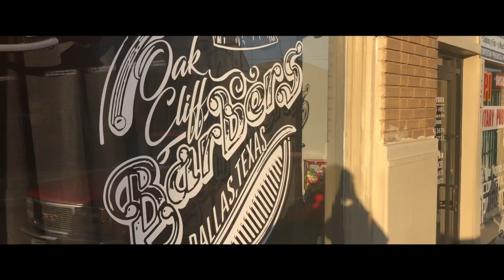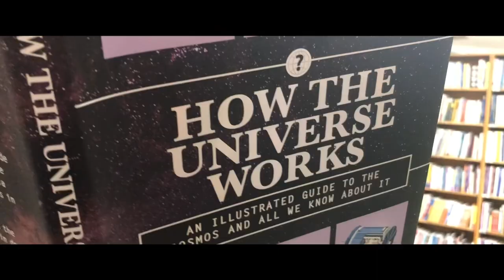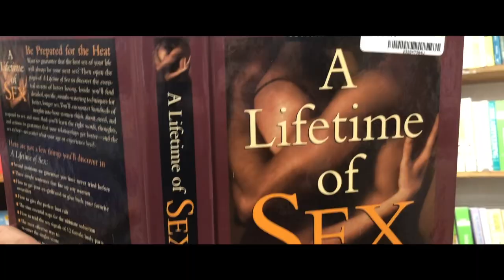Ralph Barbosa Saves Oak Cliff Barbers Shop with awesome promo(2019)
Back when I used to work as a barber I had to save the shop from bankruptcy with this awesome promo video